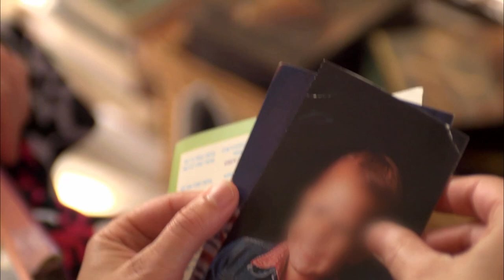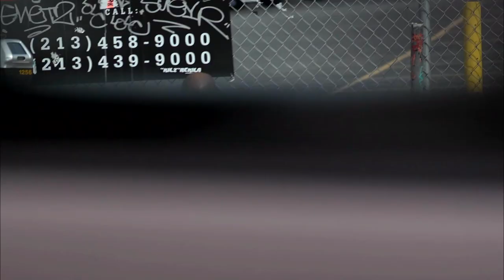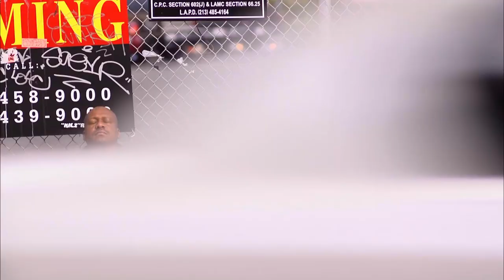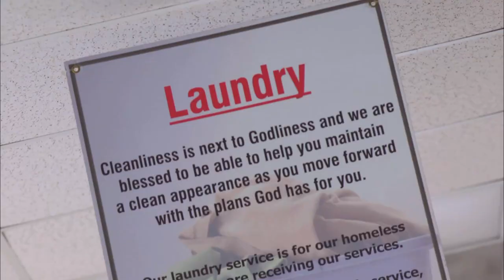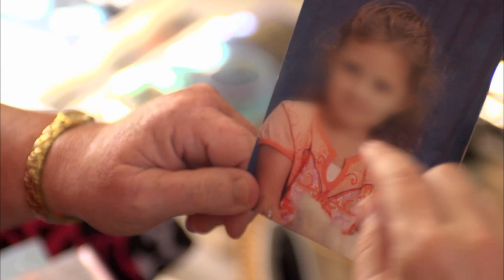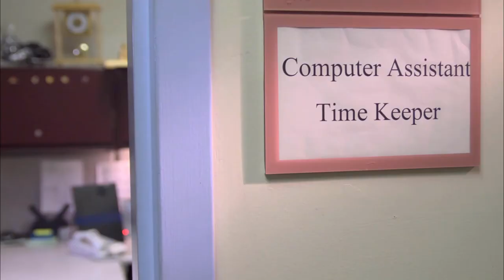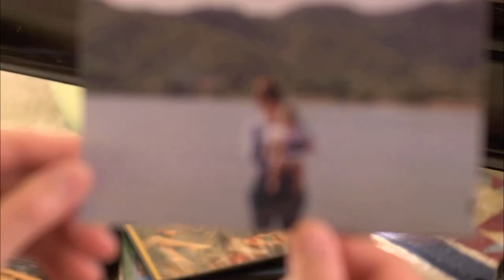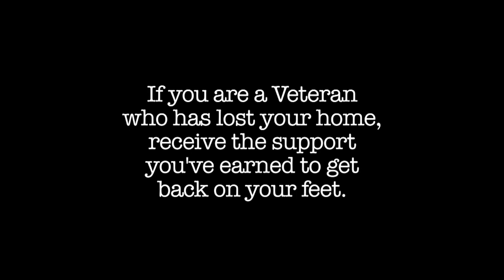Face Behind the File: Shelter from the Storm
This program profiles two Veterans who lost everything and wound up living on the streets.  The Veterans talk about the struggles they faced and about how they found their way back – with the help of various programs in the VA.